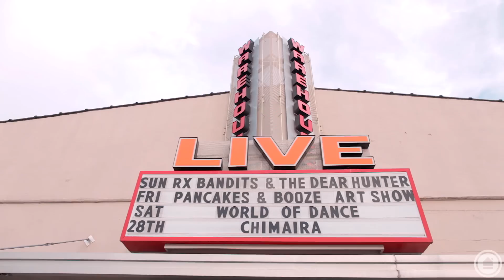Rx Bandits | Warehouse Live